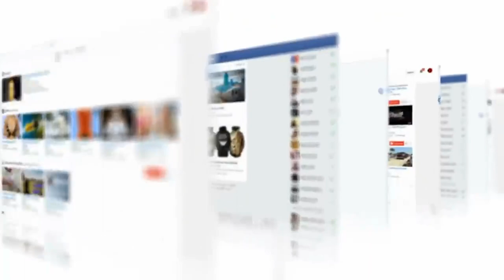Rarest Snakes In The World। duniya ka sabse bada saamp।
Rarest Snakes In The World। Snake video in Hindi। ZERO FACT